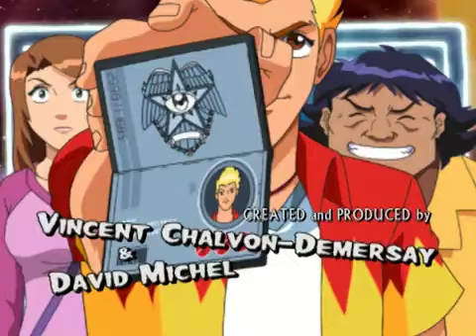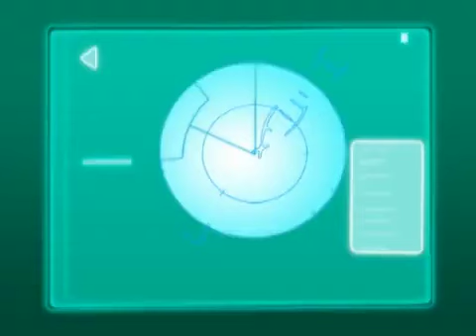MARTIN MYSTERY Oficial en ESPAÑOL LATINO 👻13- 15 EPISODIOS COMPLETOS Dibujos animados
00:00 - 21:31 La COSA de las ALCANTARILLAS
Cuando empiezan a suceder cosas extrañas y aterradoras a la gente en Washington DC, Martin, Diana y Java descubren que una criatura horrible vive en las alcantarillas de la ciudad.

21:32 - 43:37 El VAMPIRO REGRESA
Martin, Diana y Java son enviados a París para investigar una serie de extraños disturbios. MD&J descubren que en realidad están tras la pista de una antigua vampiresa que es el único miembro que queda de su clan vampírico. Cuando el vampiro ataca a Martin, descubre que es el único compañero adecuado para reconstruir su clan.

43:38 - 65:41 ESPANTOS en el BLACKWATER
En la reapertura de una cabaña en la montaña cerca de Mt. Hood, Oregon, una fotografía enmarcada es accidentalmente tirada de una pared. Se rompe, y el espíritu de su sujeto fallecido, el hombre que solía dirigir la cabaña, es liberado.

Martin y Diana son dos agentes especiales de "El Centro", una organización secreta internacional especializada en fenómenos paranormales. Con la ayuda de Java, un hombre de las cavernas perdido en el tiempo, hacen malabarismos con sus preocupaciones diarias de adolescentes y sus vidas como agentes especiales en medio de intrigas donde reinan el miedo y la baba.